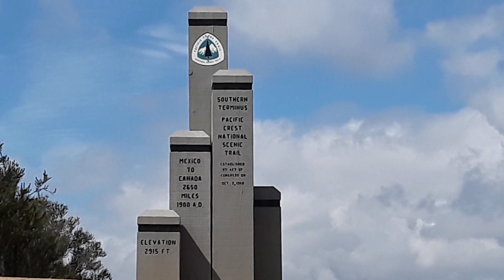Sierra Nevada Part Four - PCT/JMT 2019 - Pinchot and Glen Pass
Crank it up we're almost there.  Making my way to Mount Whitney.  In this episode we hike up and over Pinchot Pass and Glen Pass.

Trail notes - I took a zero day at the camp site located at the suspension bridge and separated from my hiking friend.